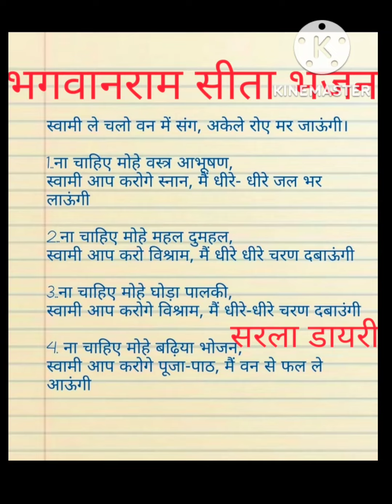with lyrics#भगवान राम जी का अद्भुत भजन 🙏 स्वामी आप करो विश्राम मैं धीरे-धीरे चरण दबाऊंगी 🙏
राम जी अद्भुत भजन
लिखित भजन
लिरिक्स भजन